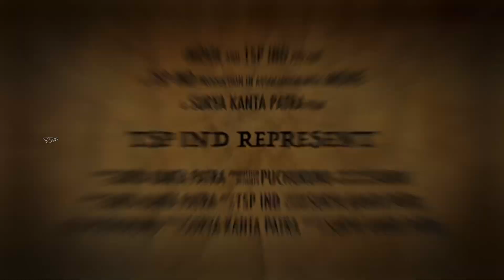FIH Hockey Pro Laegue 2023 | Full Crazy In Rourkela | TSPIND VLOG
Jai Jagnath All Of You 🙏🏻🙏🏻

Shooting Equipment

*  Gopro
*   Nikon 600d
*  Wereless Mic
*  Iphone